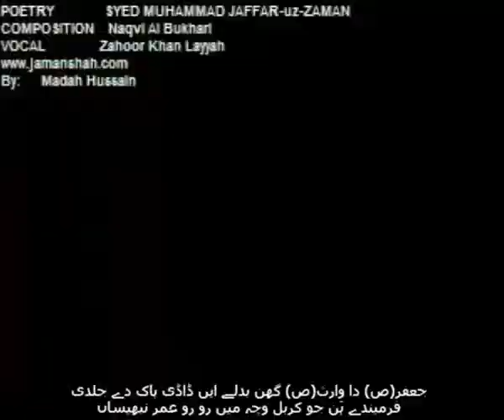Noha Chahlam 1999 || Tuhadi Mundri Veer Main Ghin aae han || تہاڈی مندری ویر میں گھن آئی ہاں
Noha Pak Chahlam 1999 (Jamanshah)
Title-:   Tuhadi Mundri Veer Main Ghin aae han || تہاڈی مندری ویر میں گھن آئی ہاں
Poetry: Sarkar Al Syed Muhammad Jaffar uz Zaman Naqvi al Bukhari(dzt)
Vocal : Zahoor Ali Khan Sb (Layyah)
Licensed to YouTube by : Al Zaman Production Distt. Layyah.